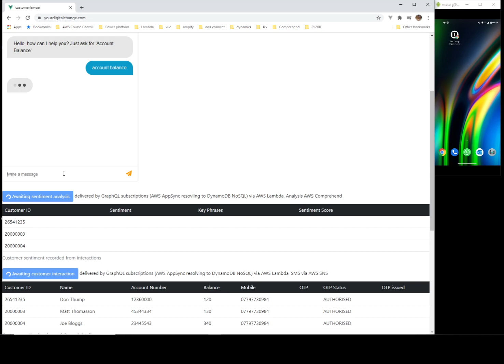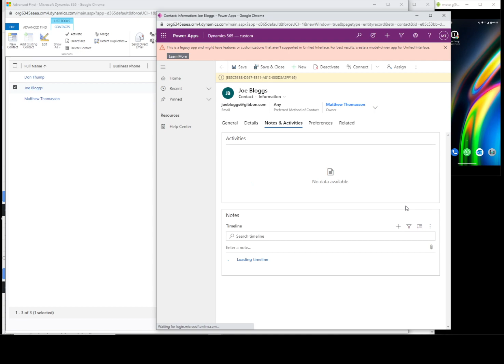AWS Lex Chat Bot with App Sync (Dynamo), Sentiment Analysis and integration to Microsoft Dataverse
Single page app, with subscriptions which receives any updates to data (new sentiment or otp authorisation) to the client as the chat bot is interacted with (this isn't polling but rather a push from the server). This uses AWS AppSync with DynamoDB as the NoSQL resolver. is a VUE 3.0 app.

The account is verified by an SMS message (sent by AWS SNS) containing a OTP. Once complete the customer is asked for feedback. That is analysed for sentiment (AWS Comprehend)  and if a negative sentiment is detected. A note is created in Microsoft's dataverse (the database for Microsoft Dynamics or Power Automate).

Futher video to show notification to mobile (Power App) - canvas app build to display and handle notes.